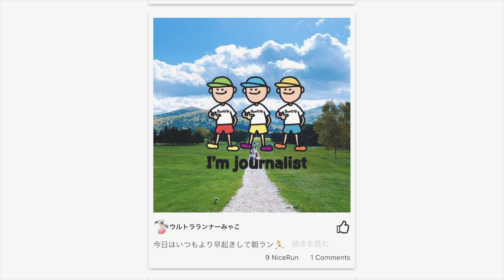【NEWTON】新作ランニングシューズ「アイザック」｜ランニングフォームを改善したいランナーへおすすめの一足【シューズレビュー】running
今回は、NEWTONのデイリートレーナー「アイザック」をシューズアドバイザー・藤原岳久さんとともにレビュー。シューズの機能・構造やおすすめのランナーも併せてご紹介します。

NEWTONのシューズは、アウトソールの突起が特徴的で、重心移動を意識しやすい構造。フォーム改善の意識づけができるシューズです。

アイザックは、ロッカー構造になりデイリートレーナーとして履きやすくなると同時に、フォーム改善も期待できる一足。しっかりとした安定感があり、NEWTONが初めてのランナーに履いてほしい一足。

日々のランニングフォームを改善するために、ラインナップに加えてみてはいかがでしょうか。

0:37 NEWTONについて
2:00 シューズの機能・構造
3:32 おすすめのランナー

■NEWTON｜アイザック
・価格｜¥22,000（税込）
・重量｜260g（メンズ27.0cm片足）
・ドロップ｜8mm

【各種SNS】
▶️︎Runtrip公式SNS